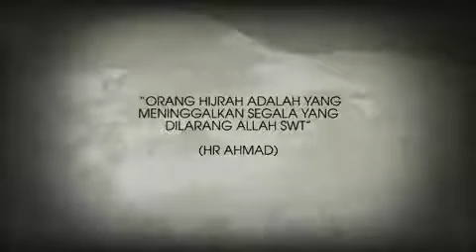Ustadz adi hidayat (kisah seorang pemaksiat yang masuk surga)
Penceramah ustadz adi hidayat